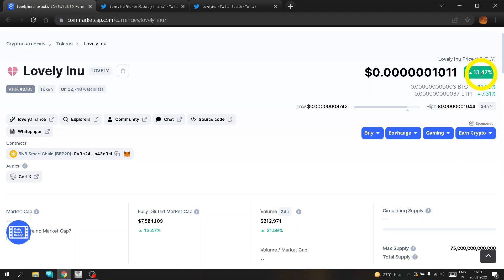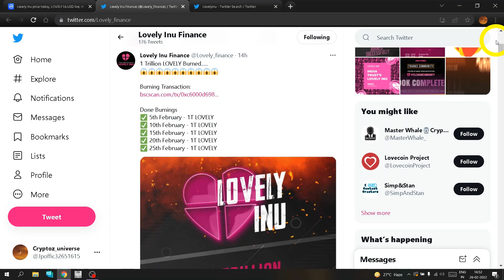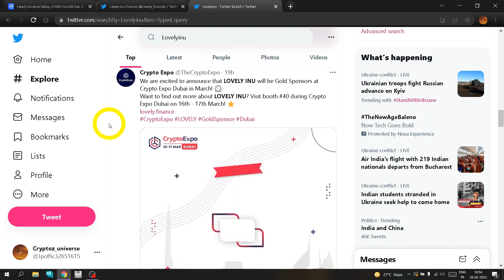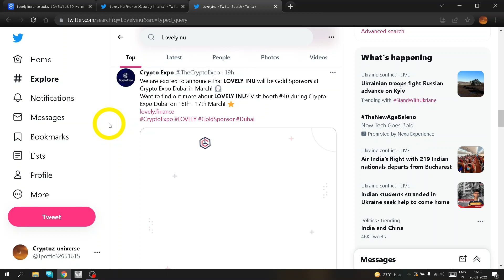BOOM😱जल्दी खरीद लो। tonight AMA 9.30 । Lovely Inu updates । lovely inu today | 1000x coins 2022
Lovely inu  to the moon with Hideous

it includes
Tonight AMA at 9.30
AMA news
today news
BOOM

1) Lovely inu updates
2) Lovely news
3) lovely inu 2022
4) Lovely inu price prediction
5) Lovely inu price prediction 2022
6) Lovely inu next 1000x gems
7) lovely inu latest updates
8) Lovely inu today news
9) Hideous
10) Hideous updates
1000x gems
like shinja
shinja